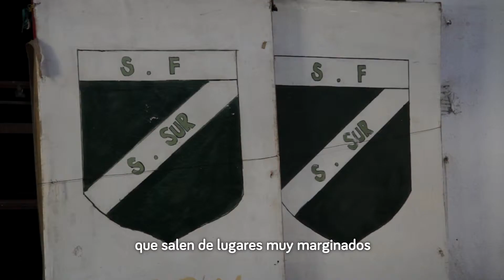Inclusión Social a través del Boxeo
Luis Verón de San Martín nos dejó una enseñanza a través del deporte. En la Sociedad de Fomento Suárez Sur, da clases gratuitas y comparte sus conocimientos con los vecinos, mientras se prepara para cumplir su sueño de competir en EE.UU.